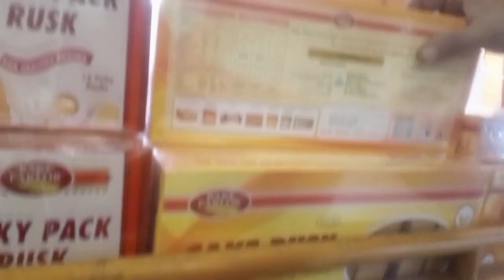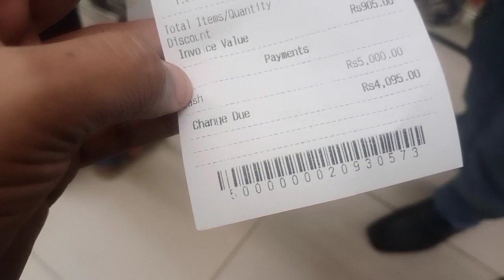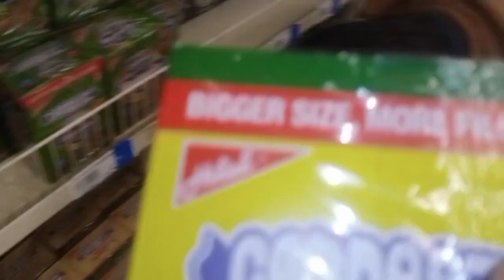آج ہم گئے مہینے کا راشن لینے daa family vlogs